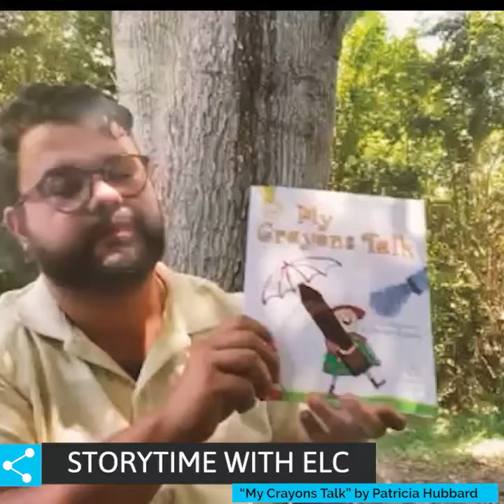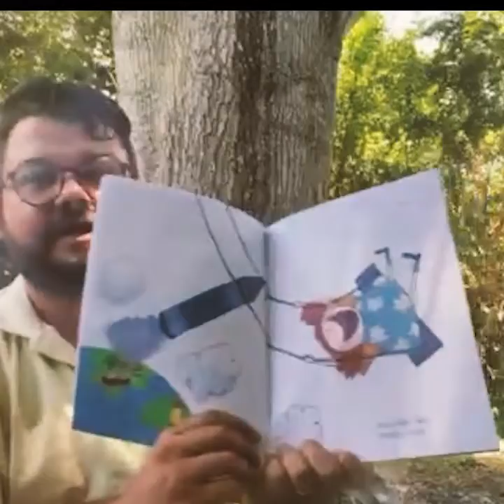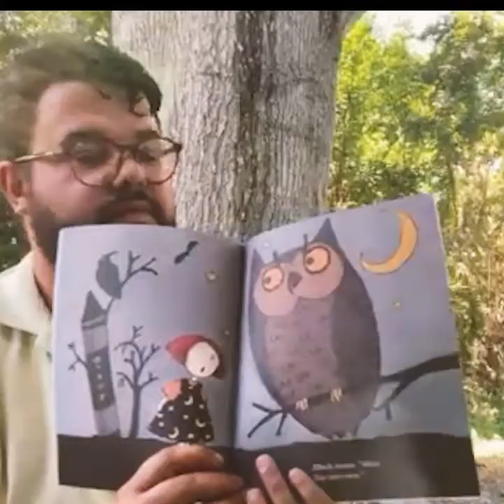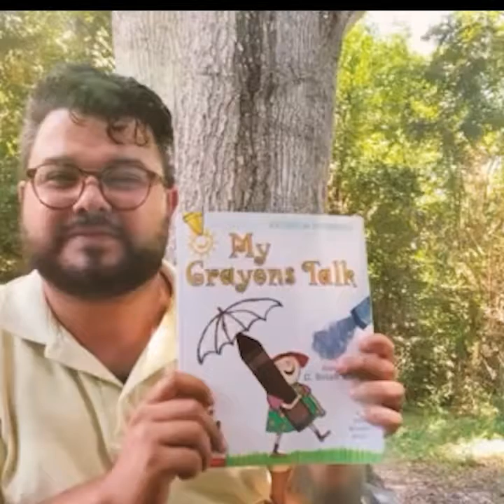ELC StoryTime with Anthony Rossi, May 12, 2021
"My Crayons Talk," an award-winning, Children's Book Council chosen favorite from writer Patricia Hubbard and illustrator G. Brian Karas is this week's ELC StoryTime with Anthony Rossi. Take the time to listen to this fun celebrating colors with your young learner. Are you looking for more resources to improve your child's literacy! for services and programs available for your family.